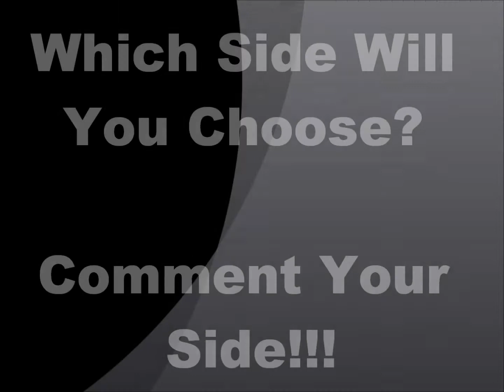Choose Your Side